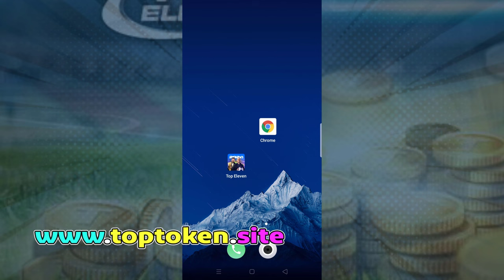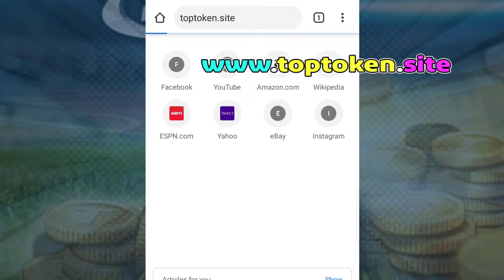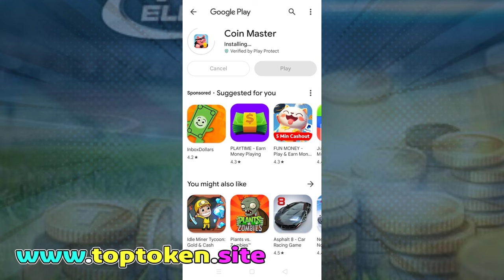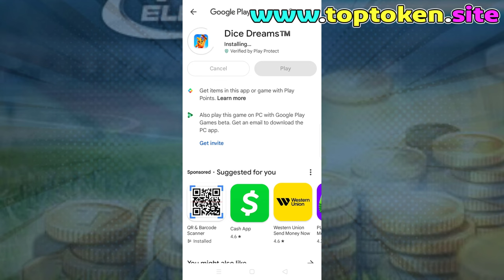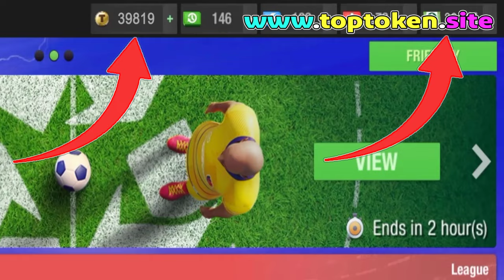Cómo conseguir Tokens ilimitados en Top Eleven (2024)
En este video, descubrirás cómo obtener tokens ilimitados en Top Eleven. Si siempre has soñado con tener un suministro infinito de tokens para tu juego, este video te mostrará paso a paso cómo hacerlo realidad. No solo te mostraremos cómo conseguirlos, sino que también te daremos consejos y trucos para utilizarlos de la manera más eficiente posible.

Nuestro objetivo es que puedas disfrutar al máximo de Top Eleven, sin tener que preocuparte por quedarte sin tokens. Por eso, hemos preparado este video con toda la información que necesitas. No se trata de trampas, sino de estrategias y consejos que te ayudarán a avanzar en el juego.

Así que siéntate, relájate y prepárate para descubrir cómo conseguir tokens ilimitados en Top Eleven. Estamos seguros de que este video será de gran ayuda y te permitirá disfrutar aún más de tu juego favorito. ¡Disfruta del video!